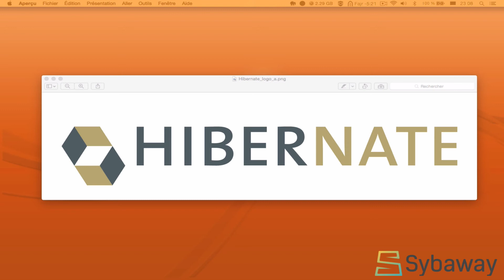Tutoriel Hibernate et JSF: 8 - C'est quoi Hibernate ?